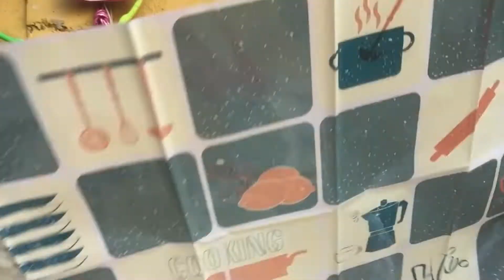BUDOL IS REAL LAZADA | Sonia M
Budol is real lazada
Late upload naman tayo guys